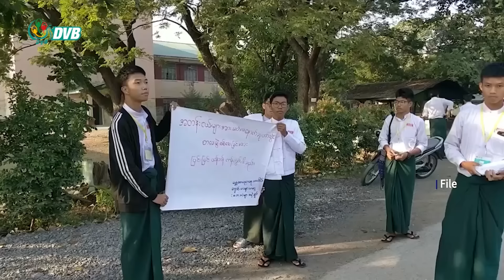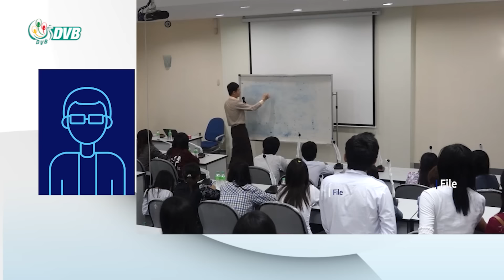အထက်တန်းကျောင်းတွေမှာ ဥပဒေ အသိပညာပြန့်ပွားရေး ဆရာဖြစ်သင်တန်း ပို့ချနေ- DVB News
စာသင်ကျောင်းတွေမှာ  ဆရာ၊ ဆရာမ တွေကို ဥပဒေ အသိပညာပြန့်ပွားရေးဆရာဖြစ်သင်တန်း ပို့ချနေတာဟာ စစ်ဝါဒမှိုင်းဖြန့်ချီတာ ဖြစ်တယ်လို့ ပညာရေးနဲ့ ဥပဒေအသိုင်းအဝိုင်းတွေက ဝေဖန်လိုက်ပါတယ်။

About DVB